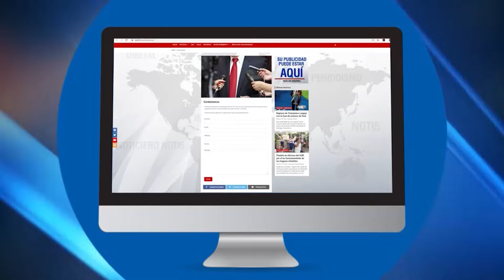Correo de la comunidad en el Barrio La Base calles en mal estado